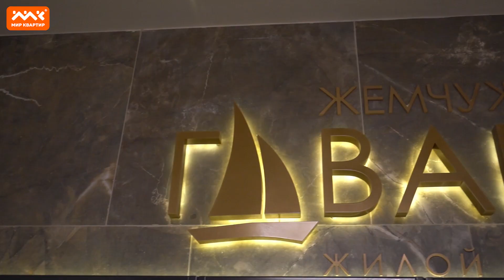г. Санкт-Петербург,Красносельский р-н,наб. Дудергофского канала,д. 4,лит. А,к. 1,стр. 1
Здравствуйте, наш уважаемый покупатель!

Это жилой комплекс премиального комфорт-класса "Жемчужная Гавань" 2022 г.п. Он является визитной карточкой микро-района "Балтийская жемчужина" на юго-западе Санкт-Петербурга. Располагается ЖК на берегу Финского залива, где можно отдохнуть на пляже, половить рыбу и погулять вдоль Дудергофского канала. Рядом находятся знаменитые пригороды Санкт-Петербурга: Стрельна и Петергоф.

Здесь появилась в продаже 3-х комнатная квартира с панорамным видом на просторы Финского залаива и на набережную Дудергофского канала. Квартира двухсторонняя, общей площадью 87 кв.м., расположена на последнем 10-м этаже. Квартира имеет две застекленные лоджии.

В ЖК имеется большой закрытый паркинг, просторная дворовая территория, множество детских и спортивных площадок, работает система контроля доступа, видеонаблюдение.

Есть одно место для автомобиля в закрытом паркинге. Прямая продажа.

Приглашаю вас на просмотр и сделку.